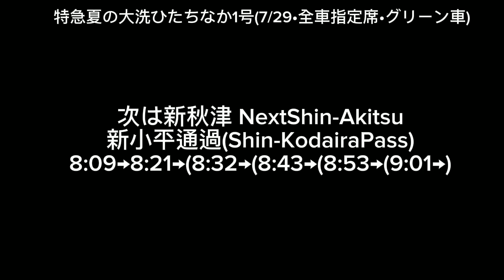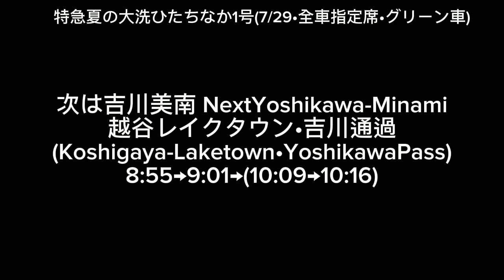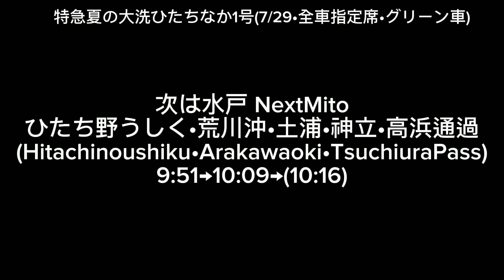[JR東日本•夏の臨時列車2023]特急夏の大洗ひたちなか1号(7/29運転)